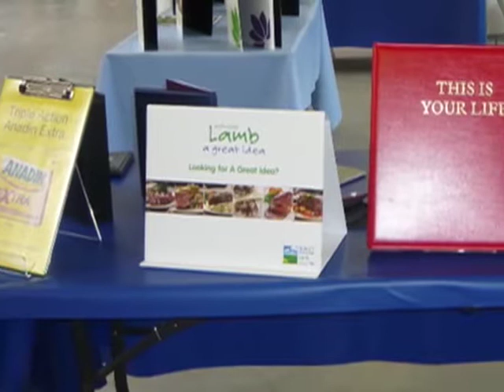Phillips Plastics Open Day 2008.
The Phillips Plastics Open Day / Workshop was a big success again this year.